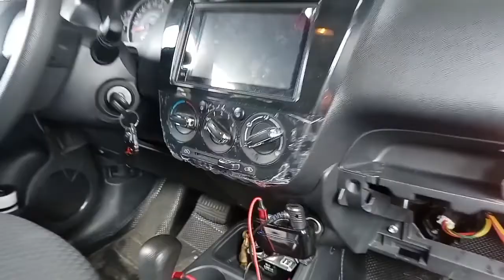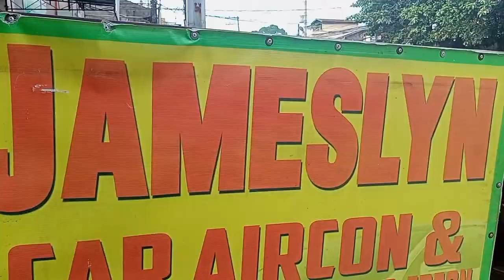MITSUBISHI MIRAGE #2015 AIRCON BLOWER & COOLER PROBLEM By: Master SAURO'S AutoWorkz.